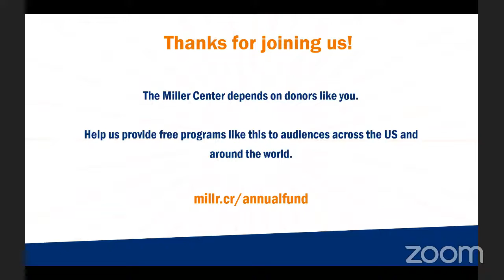Running the White House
Two panels explore how the people who run Washington, D.C., make it happen—and how they transition from one administration to the next. This event features Susan Glasser, Peter Baker, Chris Lu, Mary Kate Cary, Eric Edelman, Katie Tenpas, David Marchick, and William Antholis.